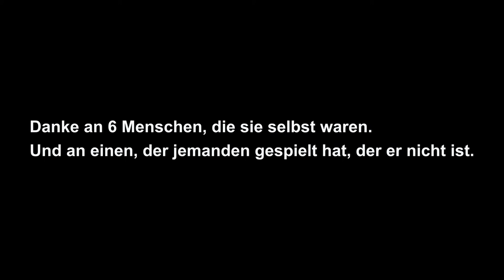Plattitüten (AC REHA)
Warum wir dir zuhören, bevor wir dich zutexten.

AC REHA
DAA Nordrhein & Jobcenter ME Aktiv